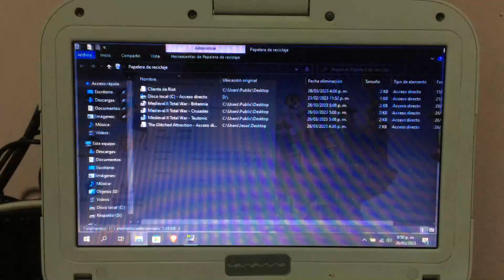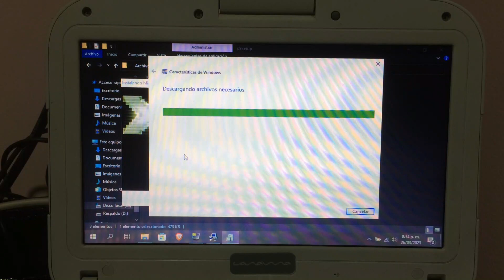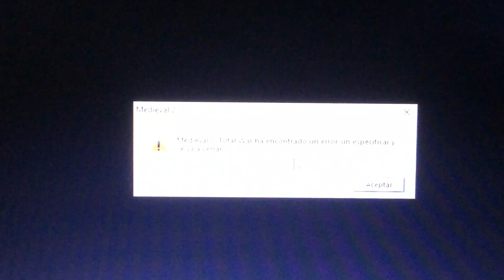TOTAL WAR: MEDIEVAL 2 EN PC DE BAJOS RECURSOS - TEST EN CELERON 847 1.10GHZ, 4GB RAM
4Gb de Ram DDR4 2400mhz
Intel UHD 610
HDD 1TB

Segunda PC:
Intel Celeron 847 1,1GHz
4Gb Ram DDR3 1333MHz
HDD 320Gb